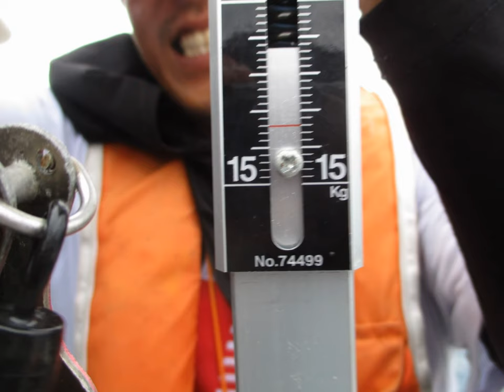ヒラマサ 念願の10キロオーバー メーターオーバー 小名浜港より出船 郡山の穂住名人 ドラグフルロック H28.8.11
念願の10キロオーバーをゲットした穂住名人です。
やはりいました。
13.5キロ/1150MMの化け物です。
ドラグフルロックで水深9メートルの超浅の水深より
ごぼう抜きで仕留めた快心の１本です。
釣り上げた後もドーパミンのですぎで、いっちゃってました。
その他にもラインブレイク２本。
ワラサ・ヒラマサ・おまけのソーダーカツオで
計30本オーバー。
AM3：00出船でAM6:30に仕留めた化け物でした。
穂積名人の次のターゲットは15キロオーバー。
次の出船が待ち遠しくてウズウズしていることでしょう。
山の日に浮気して海に来たかいがありました。
名人に教わった仕掛けで次回はリベンジします。
長谷川とよえ